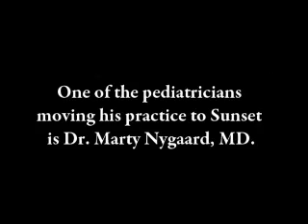Intermountain Sunset Clinic expansion event March 3, 2011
To celebrate the completion of an expansion of the Intermountain Sunset Clinic in St. George, pediatrician Marty Nygaard, MD, gave a rousing (and funny) tribute to his profession. Thanks to Gilbert & Sullivan for the help on the melody. Kids at the event were invited to leave their hand print on the wall in the new pediatric clinic.